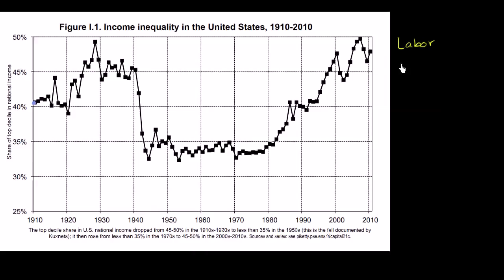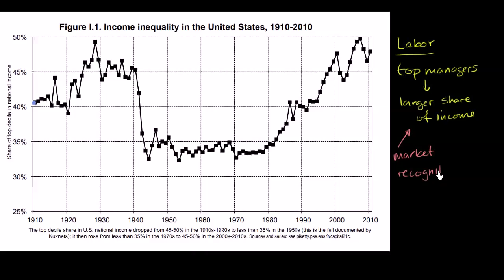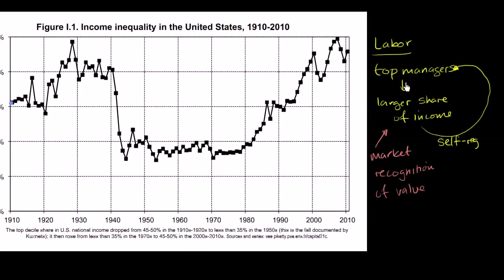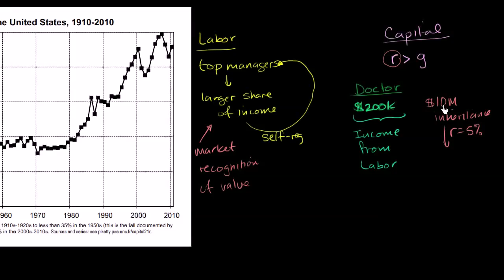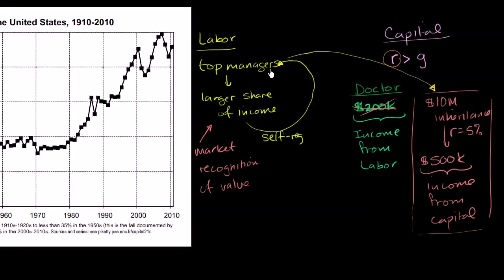Thomas Piketty „Kapitał w XXI wieku” 4/14 - Dwa mechanizmy rozbieżności